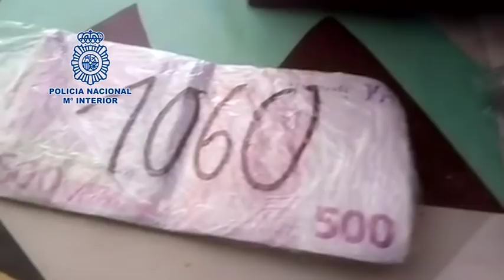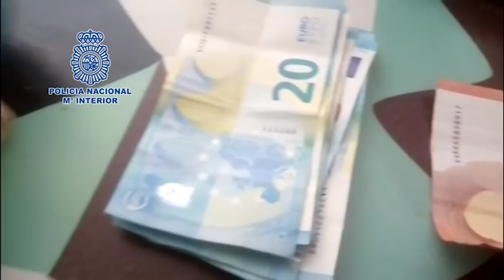Una operación policial interviene 20 millones de medicamentos ilegales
La Policía Nacional ha intervenido 20 millones de dosis de medicamentos ilegales y han desarticulado la organización criminal que los distribuía.
Además, han detenido a 10 personas por delitos contra la salud pública, organización criminal, blanqueo de capitales y tenencia ilícita de armas, y han realizado 12 registros en Alginet, Albal, Alzira, Guadassuar y Benetússer.